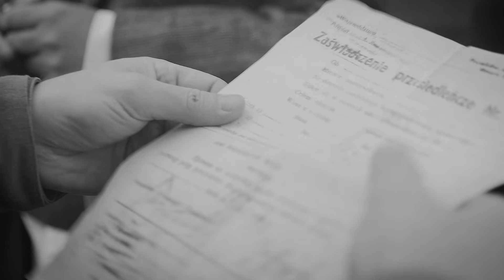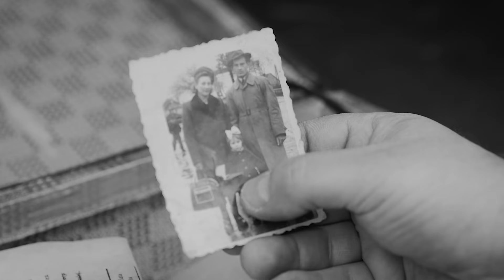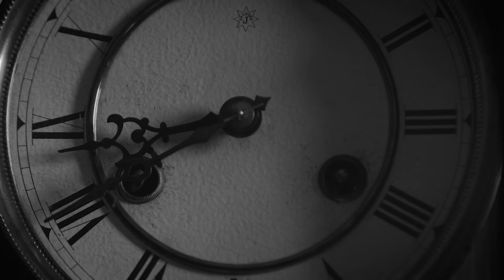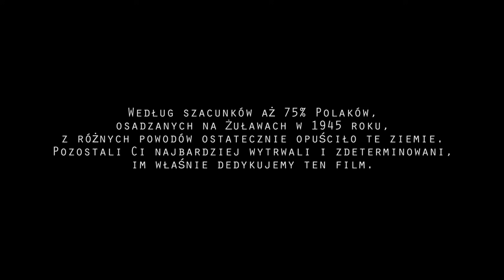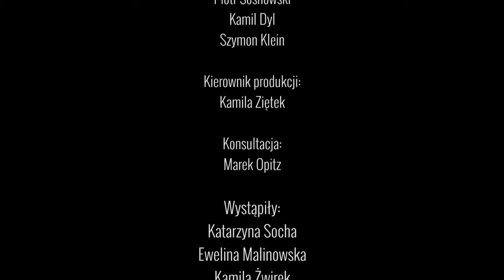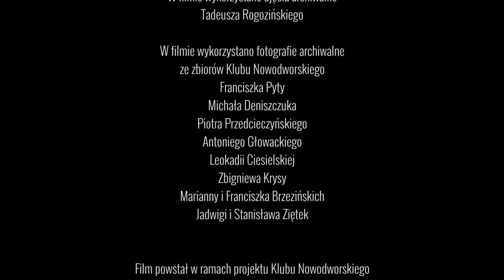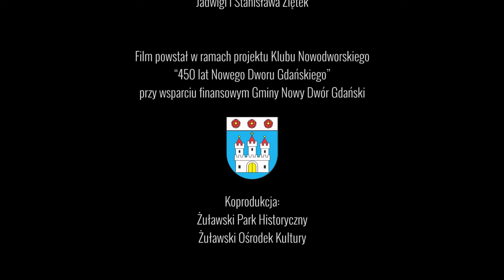Panie na Żuławach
FILM OPARTY NA PRAWDZIWYCH WSPOMNIENIACH OSADNICZEK ŻUŁAWSKICH

Reżyseria:
Krzysztof Kowalski

Scenariusz:
Mariola Mika i Kamila Ziętek

Zdjęcia:
Krzysztof Kowalski

Współpraca operatorska:
Piotr Sosnowski
Kamil Dyl

Muzyka:
Tomasz Stroynowski

Dźwięk:
Piotr Sosnowski

Montaż:
Krzysztof Kowalski

Kierownik produkcji:
Kamila Ziętek

Konsultacja:
Marek Opitz

Wystąpiły:
Katarzyna Socha
Ewelina Malinowska
Kamila Żwirek
Monika Lewczuk
Paulina Fortas
Żaneta Błaszczyk
Marlena Pastusiak-Gruda
Kamila Ziętek
Marzena Oleszczuk
Maria Szewczyk
Beata Bajór

W pozostałych rolach:

Osadnicy w wagonie:
Krystian Falk
Jolanta Woźna
Kinga Pająk
Lena Ziętek
Jadwiga Klim
Zuzanna Bloduch
Piotr Sosnowski
Jakub Storoniak
Anna Pająk
Mateusz Borkowski

Rosyjscy żołnierze:
Franciszek Pakuła
Maciej Trzciński
Marek Grochalski
Zbigniew Stochowicz

Przeszukiwani osadnicy:
Łukasz Kępski
Jacek Michalski
Lena Ziętek
Anna Pająk
Kinga Pająk
Nina Pająk
Jakub Storoniak
Dawid Nowak
Jadwiga Klim
Zuzanna Bloduch

Rodzina osadnicza w wagonie:
Ewelina Malinowska
Marcin Malinowski
Antonina Malinowska
Maksymilian Malinowski
Miłosz Malinowski

Osadnicy wycinający trzciny:
Sylwester Mika
Piotr Sosnowski

Kamila Żwirek
Marzena Bernacka-Basek
Maja Basek
Zofia Basek
Maciej Basek
Maria Bernacka
Edmund Bernacki

Szabrownicy:
Jarosław Koszelak
Grzegorz Borowski

Rosyjscy żołnierze:
Franciszek Pakuła
Maciej Trzciński
Marek Grochalski
Zbigniew Stochowicz
Zuzanna Bloduch

Marlena Pastusiak-Gruda
Mariola Mika
Sylwester Mika
Julia Mika
Franciszek Mika

Osadniczka Maryna:
Mariola Mika

Śpiące dziecko:
Franciszek Mika

Kobiety skubiące pierze:
Maria Szewczyk
Beata Olenkiewicz
Jolanta Woźna

Muzykanci:
Tomasz Sieklucki
Roman Chojnacki

Bawiący się osadnicy:
Beata Bajór
Szymon Paczkowski
Łukasz Kępski
Kamila Ziętek
Beata Olenkiewicz
Jolanta Woźna
Piotr Zawiszewski

Współpraca:
Samodzielna Grupa Odtworzeniowa “Pomorze”
Pomorskie Towarzystwo Miłośników Kolei Żelaznych
Żuławska Kolej Dojazdowa
 Gospoda Mały Holender w Żelichowie
Ceglana Zagroda w Powalinie
Agro-Pool-Prima
Gmina Nowy Dwór Gdański
Teatr bez Kurtyny
Szymon Klein

W filmie wykorzystano fragmenty wspomnień:
Teresy Siedliskiej
Wacławy Kołsut
Stefanii Ciechorskiej
 Marty Kałuzińskiej
Marianny Brzezińskiej

W filmie wykorzystano ujęcia archiwalne
Tadeusza Rogozińskiego

W filmie wykorzystano fotografie archiwalne
ze zbiorów Klubu Nowodworskiego
Franciszka Pyty
Michała Deniszczuka
Piotra Przedcieczyńskiego
Antoniego Głowackiego
Leokadii Ciesielskiej
Zbigniewa Krysy
Kazimiery Długołęckiej
Marianny i Franciszka Brzezińskich
Jadwigi i Stanisława Ziętek

Film powstał w ramach projektu Klubu Nowodworskiego
 “450 lat Nowego Dworu Gdańskiego”
przy wsparciu finansowym Gminy Nowy Dwór Gdański

Koprodukcja:
Żuławski Park Historyczny
Żuławski Ośrodek Kultury

Produkcja:
Stowarzyszenie Miłośników Nowego Dworu Gdańskiego - Klub Nowodworski